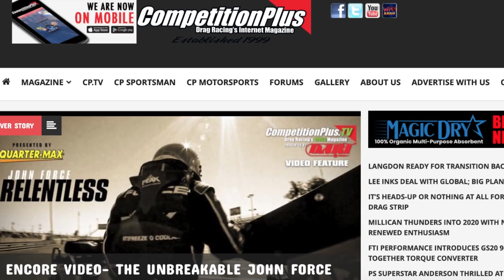2022 VEGAS4WIDE - PRUETT, J. FORCE, STANFIELD SET FIRST DAY PACE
Top Fuel star Leah Pruett finished Friday in impressive fashion at The Strip at Las Vegas Motor Speedway, picking up the provisional No. 1 qualifier at the NHRA Four-Wide Nationals and moving a step closer to the first Top Fuel No. 1 qualifier for the first-year Tony Stewart Racing team.

John Force (Funny Car) and Aaron Stanfield (Pro Stock) are also the provisional No. 1 qualifiers at the fourth of 22 races during the 2022 NHRA Camping World Drag Racing Series season.

Pruett, who is also married to Stewart, powered to a run of 3.741-seconds at 326.79 in her 11,000-horsepower Code 3 Associates dragster during the final qualifying session on Friday. If it holds, it would be the 13th No. 1 qualifier in her career and a major bounce back after not qualifying at the most recent race in Gainesville.